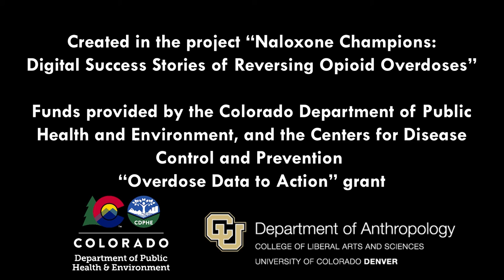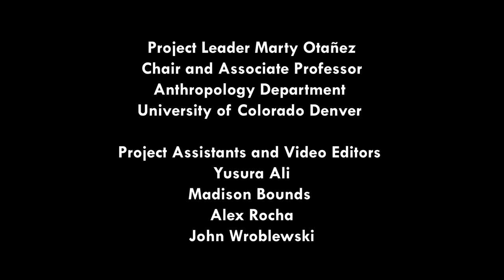My Story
Shanna, Pueblo, Colorado

Video Editors
Yusura Ali
Madison Bounds
Alex Rocha
John Wroblewski